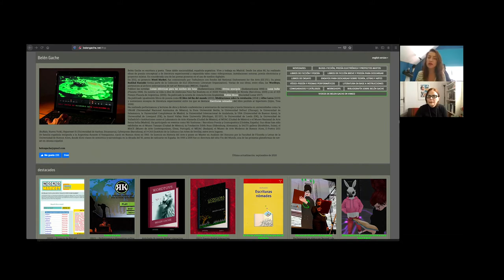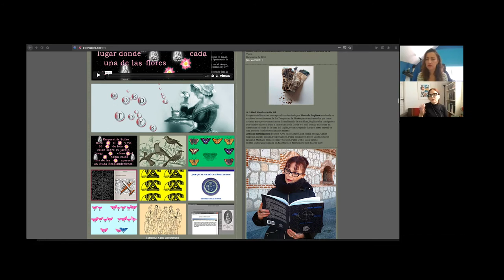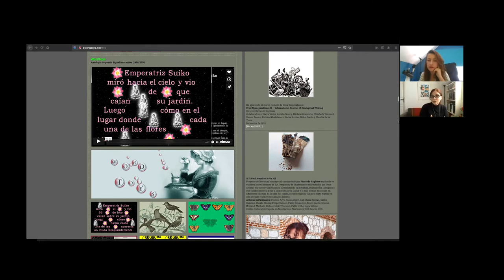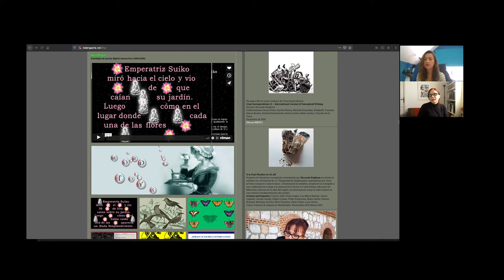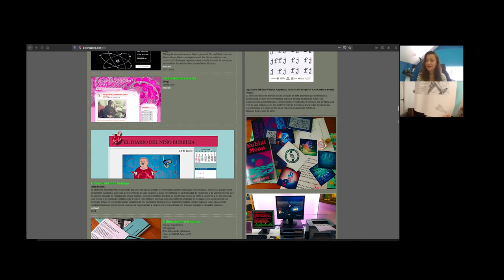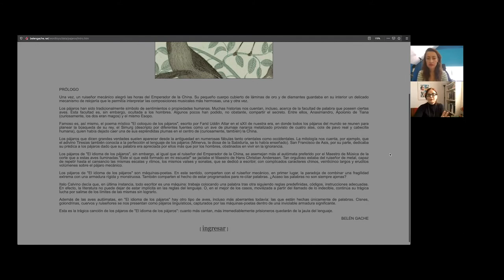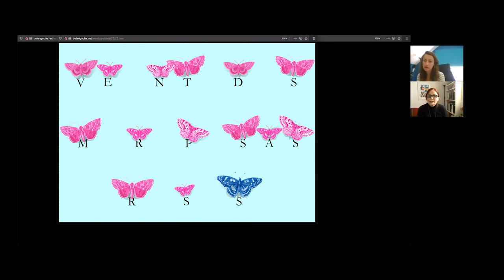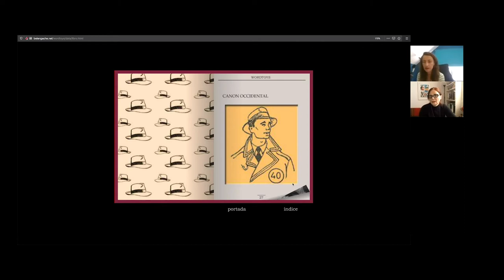Entrevista a Belén Gache sobre "Wordtoys"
Entrevista realizada vía Zoom el 29 de octubre del 2020 en el marco de la investigación "Cartografía de la Literatura Digital Latinoamericana" del Laboratorio Digital de la Facultad de Comunicación y Letras de la Universidad Diego Portales (Santiago, Chile) y financiada por Fondecyt (ANID). Estas navegaciones guiadas son parte de la serie "La literatura digital ante la obsolescencia tecnológica" que abarca conversaciones con 14 autores que trabajaron con el software Flash y el anuncio de su desaparición de los navegadores de Internet en 2020.

Belén Gache nació en Buenos Aires en 1960. Es Licenciada en Historia del Arte y posee un Master en Análisis del Discurso. Se licenció en la Facultad de Filosofía y Letras de la Universidad de Buenos Aires, en donde fue docente en la década del 90, dictando seminarios de narratología y semiótica. Ha publicado numerosos ensayos de literatura y artes visuales entre los que se destaca Escrituras nómades, del libro perdido al hipertexto (Trea, 2006), referente en lengua española sobre formas literarias experimentales.